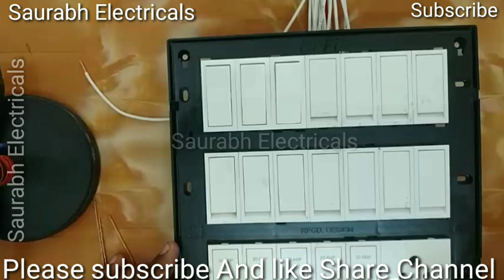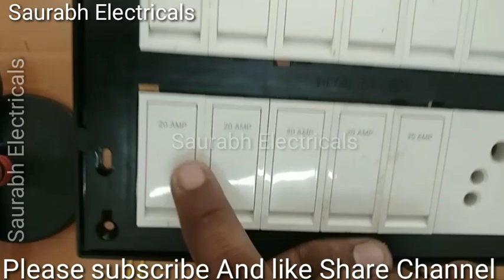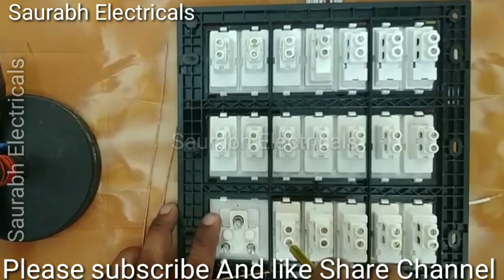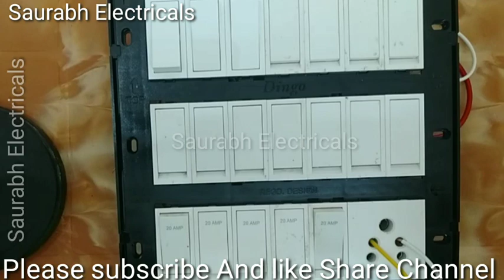house wiring karna sheekhe ll electric house switchboard wiringघर में स्विच बोर्ड वायरिंग कैसे करें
electric house switchboard wiring घर में स्विच बोर्ड वायरिंग कैसे करें, electric switch board, electric switch board wiring
 house wiring,
स्विच वायरिंग कैसे करें